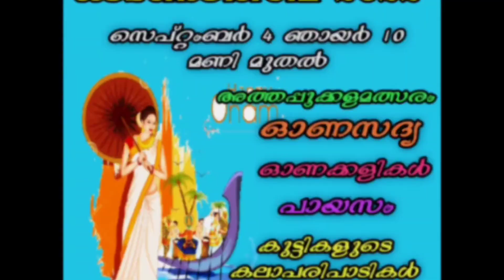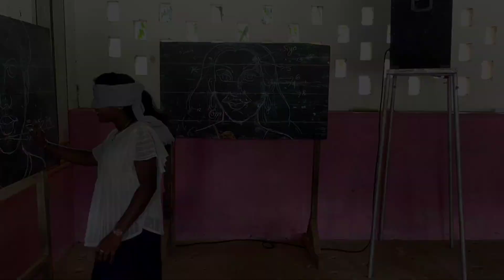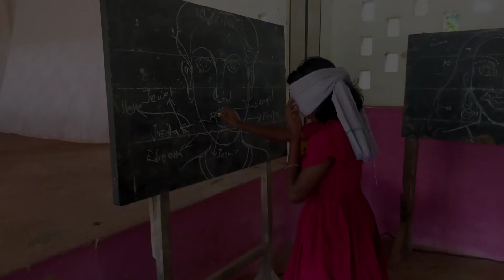ഓണാഘോഷം 2k22@വെള്ളിയാമറ്റം സെൻറ്.ജോസഫ് ചർച്ച്.